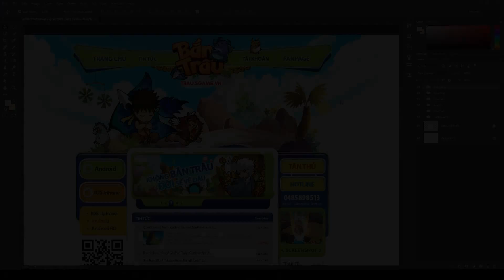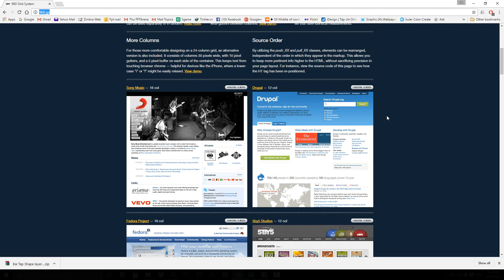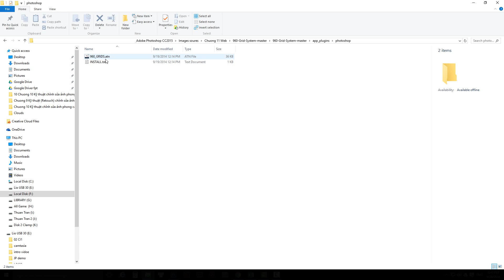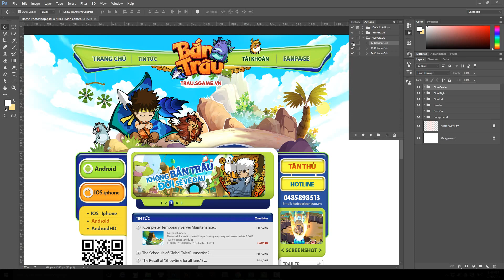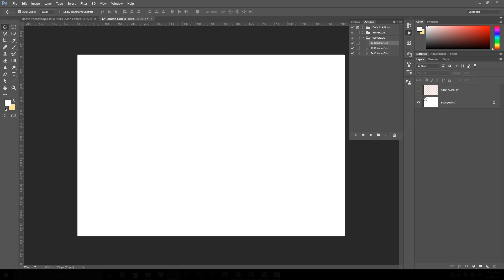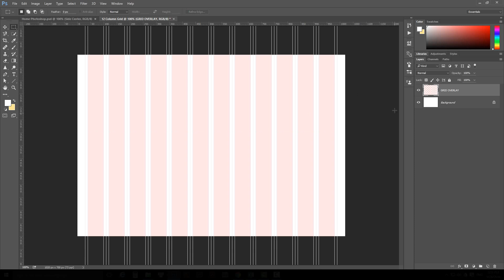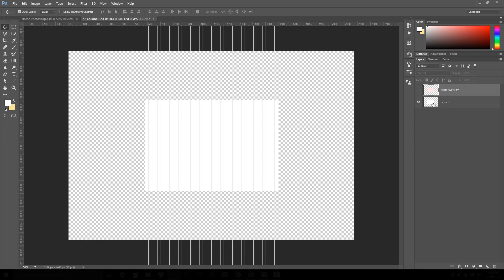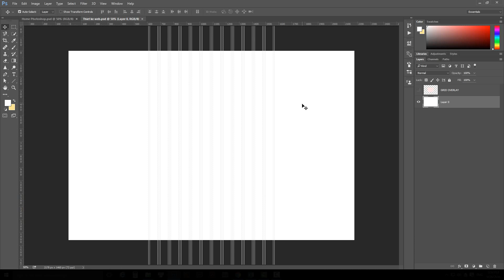81 Sử dụng action để tạo giao diện trang web